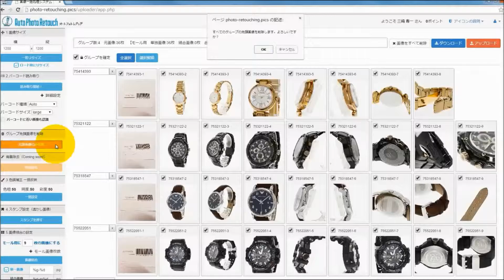画像一括加工システム「オートフォトレタッチ」先頭画像の削除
画像加工に時間をかけてませんか？
10分100枚！画像一括加工システムの決定版「オートフォトレタッチ」の機能をご紹介いたします。